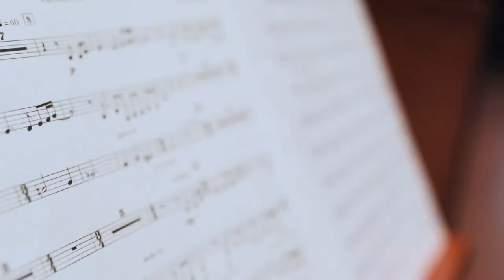Light Hunters Photography - Vienna Brass Connection - Image Film